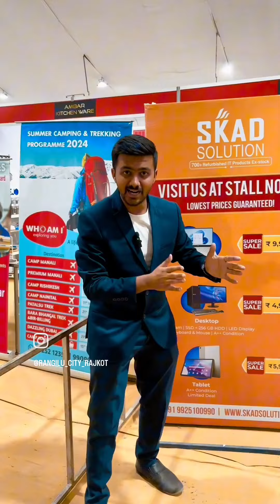Take A Selfie & Get Free Computer Set @